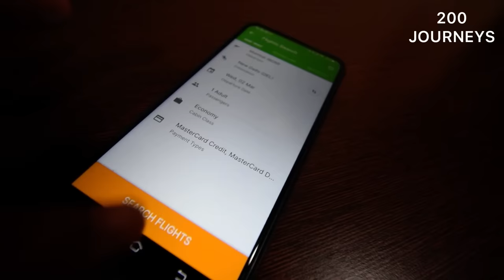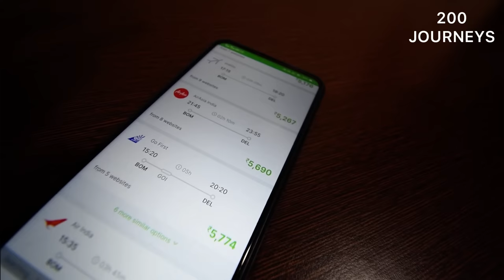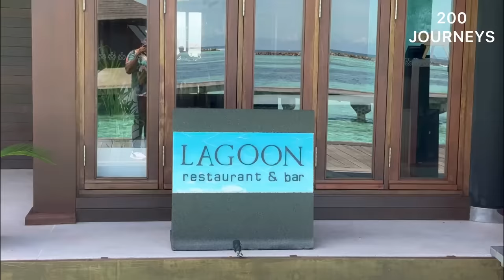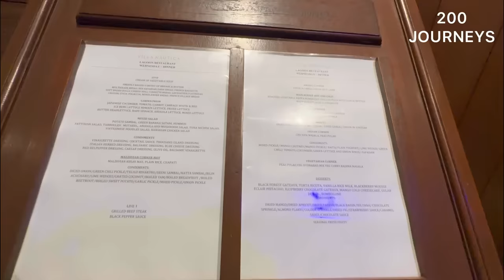MALDIVES MOST LUXURIOUS RESORT | Overwater Villa TOUR | Luxury Water Villa ROOM TOUR Maldives 🇲🇻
MALDIVES MOST LUXURIOUS RESORT | Overwater Villa TOUR | Luxury Water Villa ROOM TOUR Maldives. Watch this vlog for all the info costing, online booking & more.